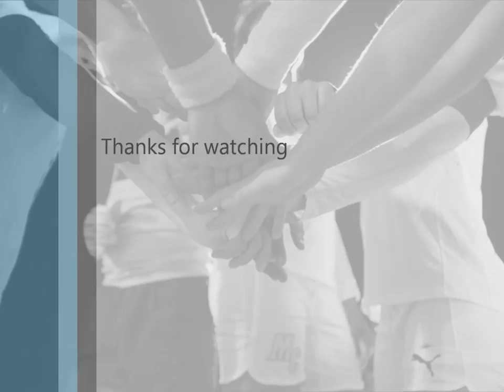Happy Orere-Amadu #7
The next big thing in American women soccer.